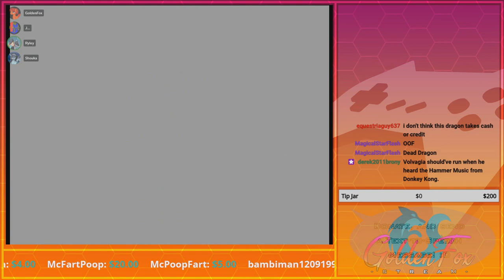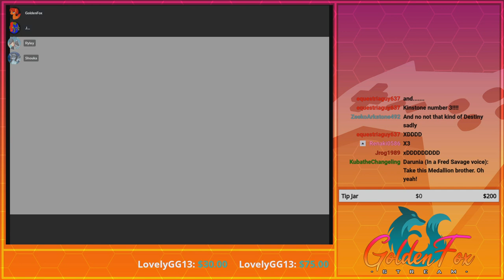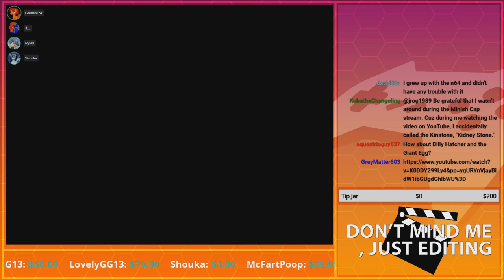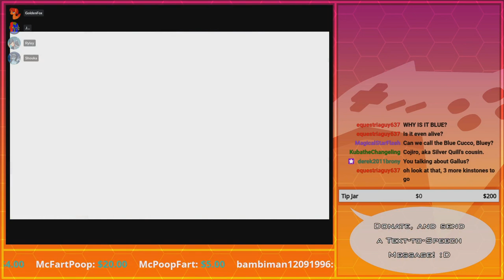SMASHY SMASHY TIME!! | GoldenFox Plays The Legend of Zelda: Ocarina of Time Pt. 54